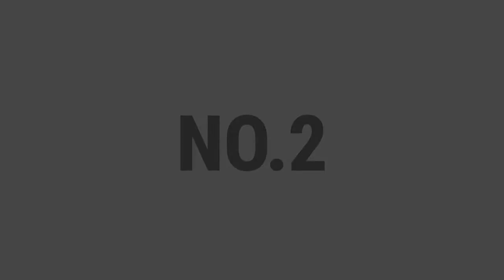Top 5 open world games for android 😃 |Open world games like gta 5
chennal name - Anno Domini Beats - Topic

I am Kushal ,  I am a huge fan of android games and I upload videos games reviews and share lists of the best games available in their specific categories. Thanks

There is never a need to strike a video down when you can get it removed within the same day. -